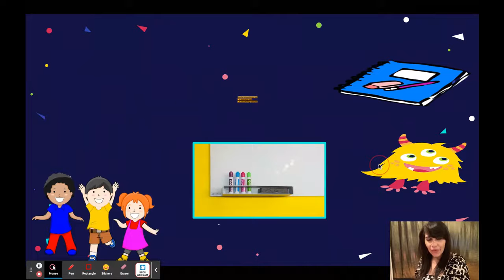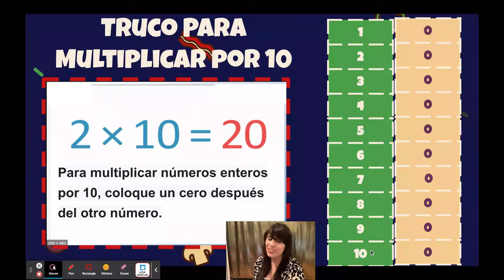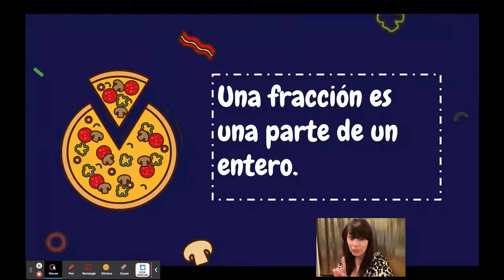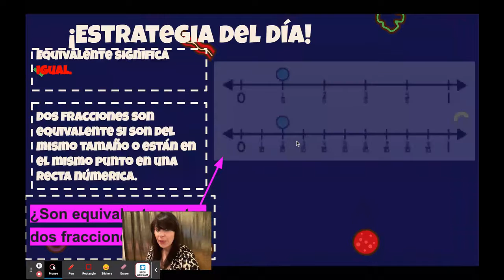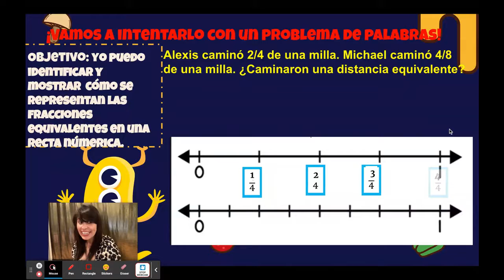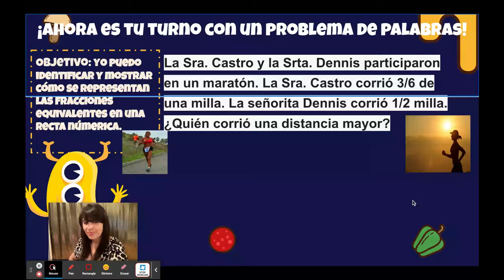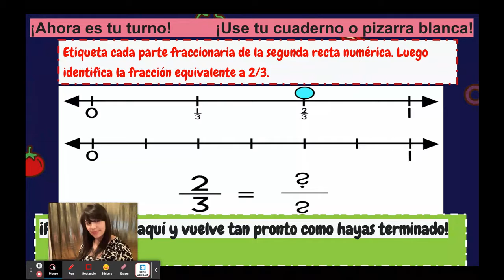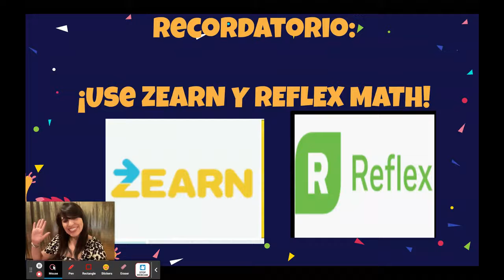Grado 3: Demuestre que las fracciones equivalentes se refieren al mismo punto en la línea numérica 2